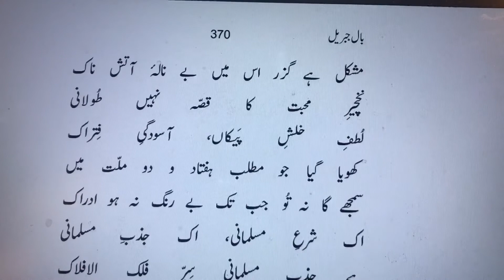Nakhcheer-E-Mohabbat Ka Qissa Nahin Toolani | نخچير محبت کا قصہ نہيں طولانی |لطف خلش پيکاں ، آسودگی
(Bal-e-Jibril-038) , Allama Iqbal,

يہ دير کہن کيا ہے ، انبار خس و خاشاک
مشکل ہے گزر اس ميں بے نالہ آتش ناک
نخچير محبت کا قصہ نہيں طولانی
لطف خلش پيکاں ، آسودگی فتراک
کھويا گيا جو مطلب ہفتاد و دو ملت ميں
سمجھے گا نہ تو جب تک بے رنگ نہ ہو ادراک
اک شرع مسلمانی ، اک جذب مسلمانی
ہے جذب مسلمانی سر فلک الافلاک
اے رہرو فرزانہ ، بے جذب مسلمانی
نے راہ عمل پيدا نے شاخ يقيں نم ناک
رمزيں ہيں محبت کی گستاخی و بے باکی
ہر شوق نہيں گستاخ ، ہر جذب نہيں بے باک
فارغ تو نہ بيٹھے گا محشر ميں جنوں ميرا
يا اپنا گريباں چاک يا دامن يزداں چاک